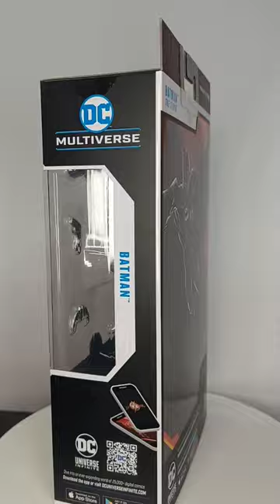McFarlane Batman Keaton The Flash